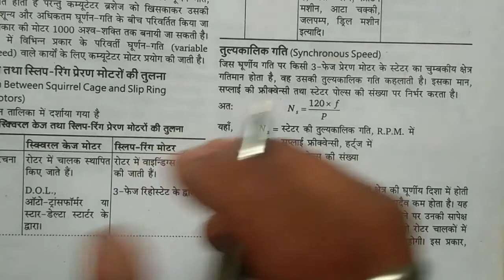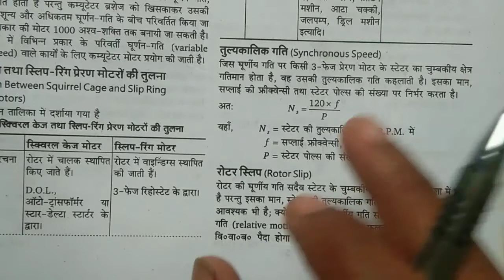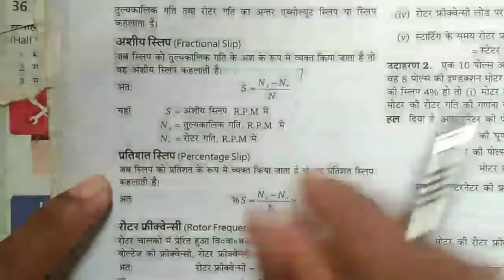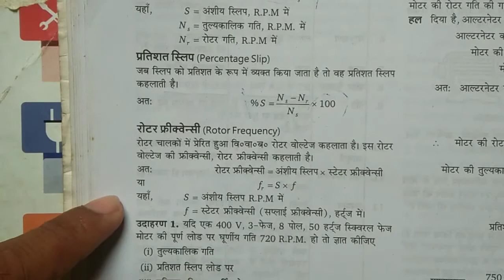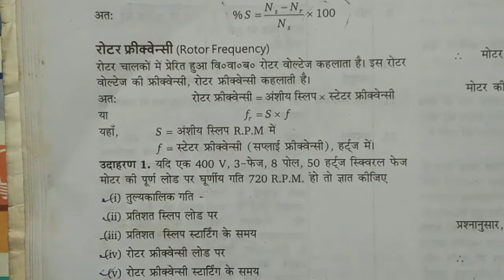Electrician Theory Chapter-1 | Part- 2 तुल्यकालिक गति ! रोटर स्लिप ! प्रतिशत स्लिप फॉर्मूला सहित !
1) Electrician Theory Chapter- 1
2) 3 Phase Induction Motor  Part -2
3) Electrician Theory
4 ) rotor slip